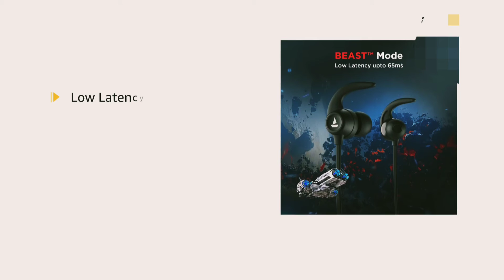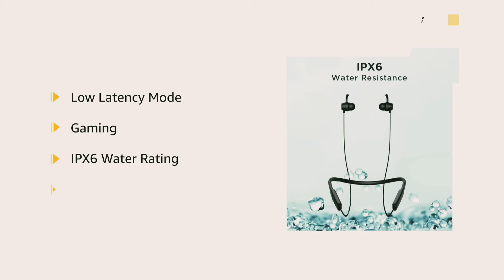boAt Rockerz 255 Neo Bluetooth Neckband, Dual Pairing(Active Black)